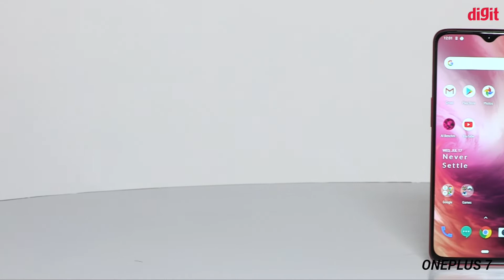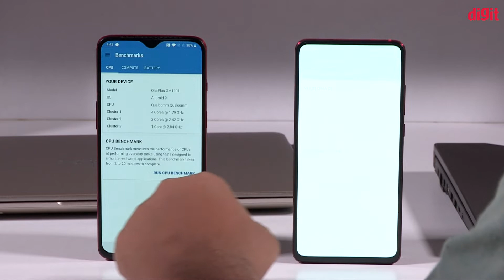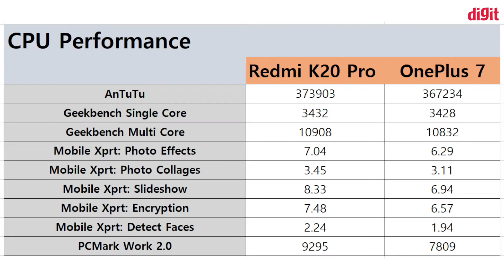Redmi K20 Pro VS OnePlus 7 lPerformance and Gaming Comparisonl (Bangla)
Redmi k 20 Pro কি OnePlus 7 য়ের থেকে বেশি দ্রুত গেমিং আর পার্ফর্মেন্স দেয়? এখানে আপনারা Redmi K20 Pro আর OnePlus 7 য়ের মধ্যে পার্ফর্মেন্স আর গেমিংয়ের তুলনা দেখতে পারবেন।

Redmi K20 Pro আর OnePLus 7 য়ের মধ্যে কোন ফোনটি কিন দিক দিয়ে কেমন তাই আমরা এখানে দেখব।